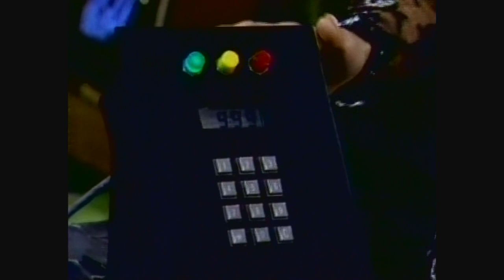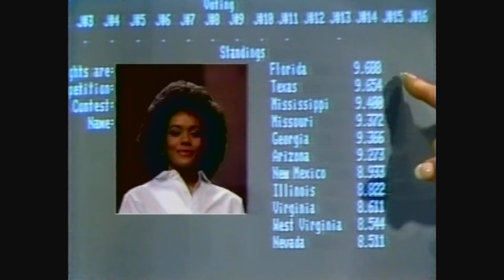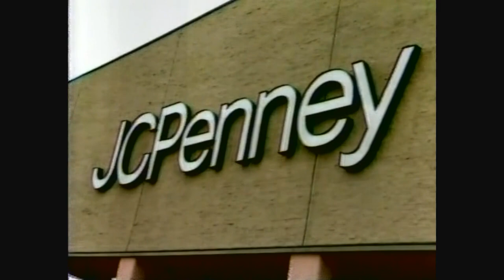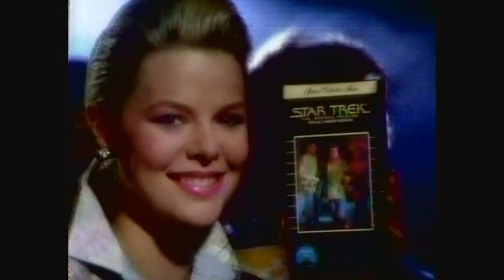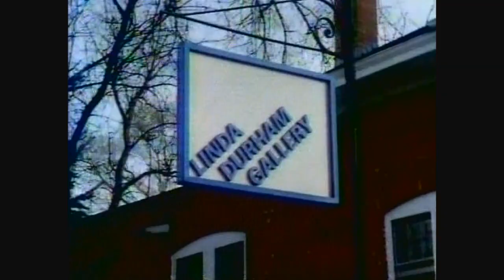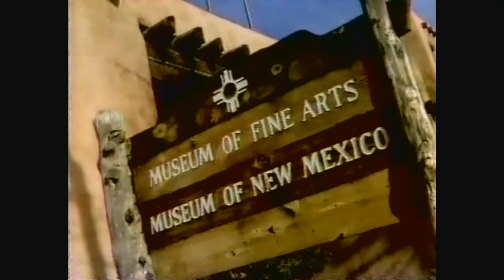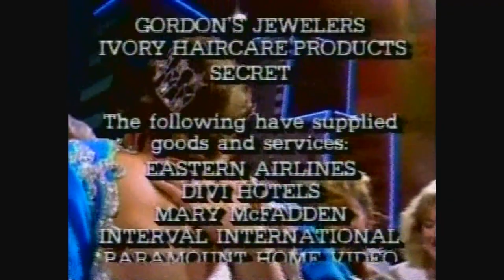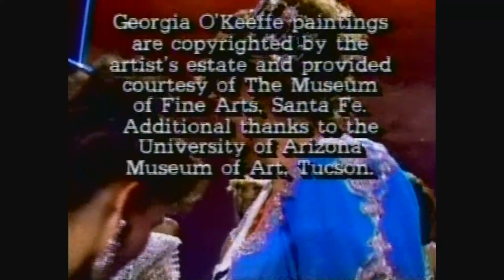MISS USA 1987